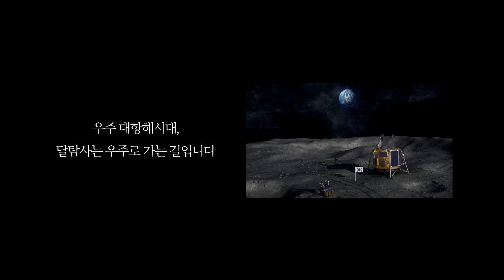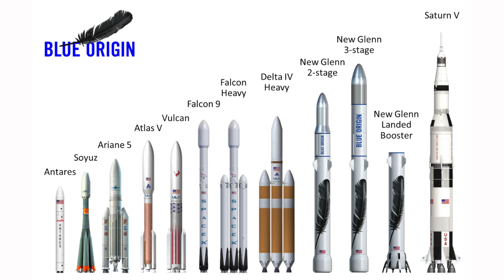Space & Astronomy in 2022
In this video, I show you my top 10 of space events to come in 2022.

Media credits:
Psyche: NASA/JPL-Caltech/ASU
Janus: Lockheed Martin
Korean pathfinder: KARI
Einstein probe: CAS
Ariane 6: ESA–David Ducros